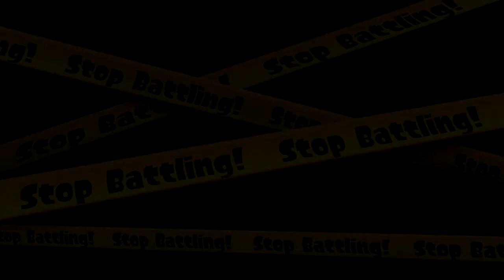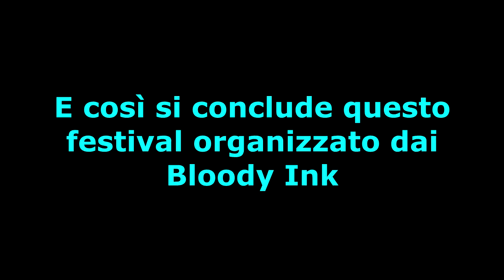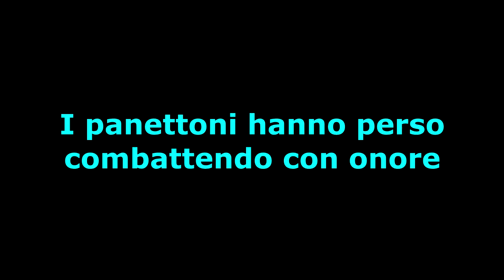[Splatoon] Bloody Ink Pandoro VS Panettone - Momenti salienti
Organizzato dalla comunità Bloody Ink, questo evento è ispirato agli splatfest che Nintendo ha creato fino all'anno scorso.
Il tema è "Panettone o Pandoro, cosa preferisci?"
Una battaglia all'ultimo inchiostro per gli Italiani, i quali sono impegnati in questo dibattito oramai eterno.